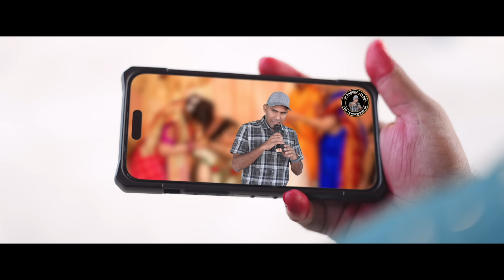బీడీల కాడి పంచాయితీ | EP-01 |My village show | Gangavva | Raju |Chandu | Village Stories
ACTORS : Gangavva, Raju, Chandu ,Srikanth Gouthami ,Mallareddy , Kanakam Venkat ,Mohan, Rajaiah ,Lavanya , Prashanth ,Annapurna , Lalitha ,shamshuddin

Written and Directed by : Shiva krishna Burra

DOP : Saiteja Kundarapu

Editing : Prudvi deekonda , Shiva Krishna Burra, Anil Geela

Assistant Writers : Naresh ,Raju

Excutive producer : Prashanth Sriram

Sync sound : Pavan

Lights : Elkus Madhu

Thumbnail: Sagar Mudhiraj